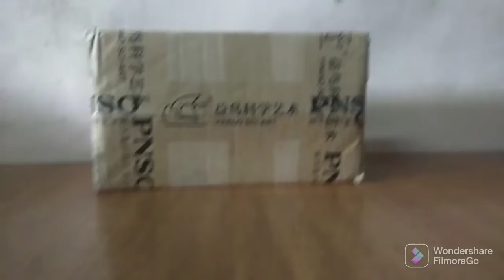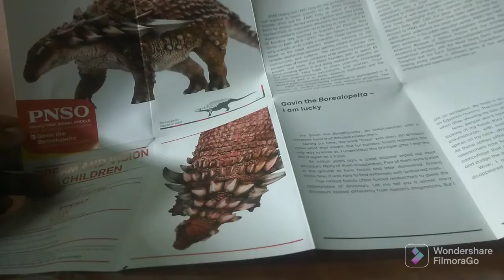PNSO "GAVIN" The Borealopelta || unboxing & review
gavin the Borealopelta model by pnso